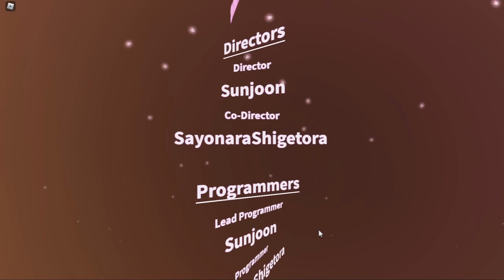New kid In Town-Akademi Online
Hey peeps Wassup
Todays Vid Is Different We Will Be Playing This random RP Game Based Off Yandere Simulator
Love yall